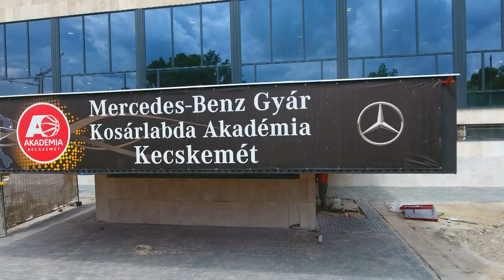Már parkettázzák az épülő Kosárlabda Akadémiát!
Hamarosan átadásra kerülhet a régi uszoda helyén épülő Kecskeméti Kosárlabda Akadémia, melynek már a parkettázást is megkezdték, sőt, az öltözők is egyre inkább szépülnek. Bár munka még van, az jól látható, hogy gőzerővel dolgoznak azon a munkások, hogy a fiatal kosárlabdázók minél hamarabb új pályákkal gazdagodjanak. Természetesen izgatott Ivkovicné Béres Tímea, a Mercedes KA szakmai igazgatója is, aki folyamatosan szemmel követi a munkálatokat, az ő segítségével nyertünk betekintést.